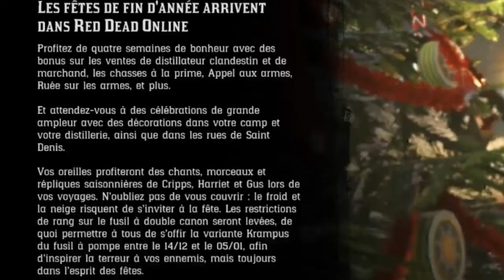RED DEAD RÉDEMPTION 2 - DIFFÉRECE TEMPÉRATURE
Compil de moment WTF au niveau des températures illogique.